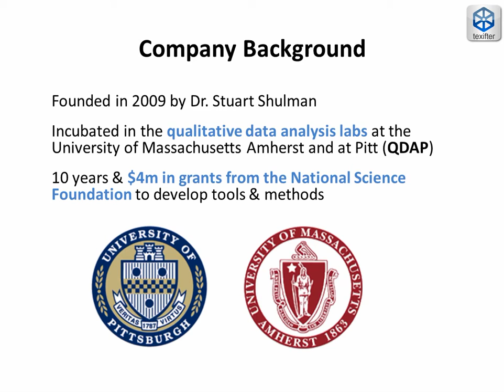Texifter in 60 Seconds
Our elevator pitch in one minute